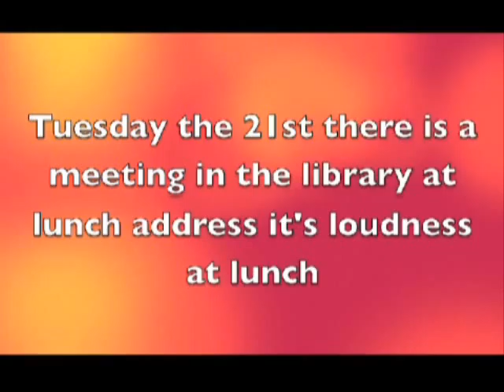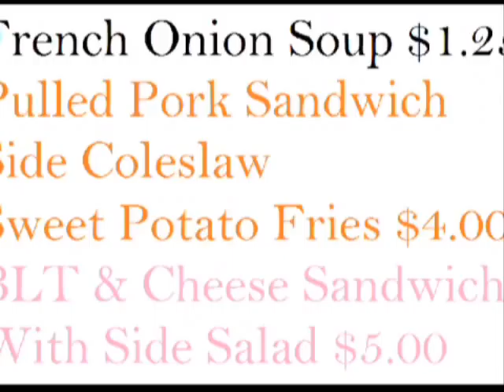February 21, 2012